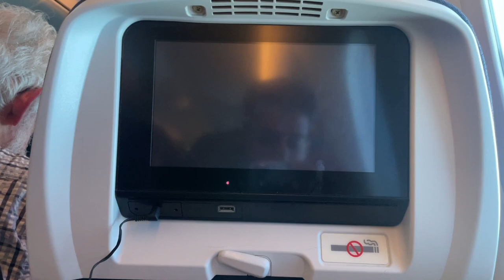INDIA🇮🇳 TO CANADA🇨🇦 || PART 2 || IMMIGRATION QUESTIONS...😱 || FULL DETAILED VIDEO✌🏻 || VISHAL YADAV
Hey Everyone
I am @vishaalyadavvv , I make daily lifestyle vlogs and in this video I shared my experience in canada immigration authority as well as the flight then all the important questions which are frequently asked to new comers on airport and the questions which were asked to me at the airport. This is full detailed video so must watch it complete. If you have any doubts or queries just tell me in comment section of DM on instagram.